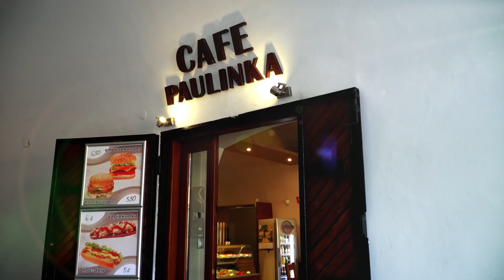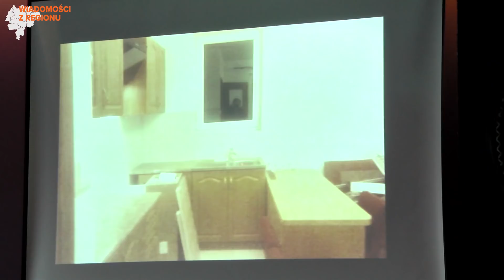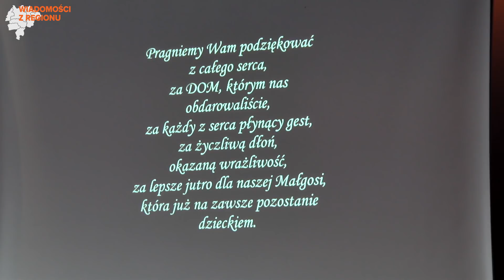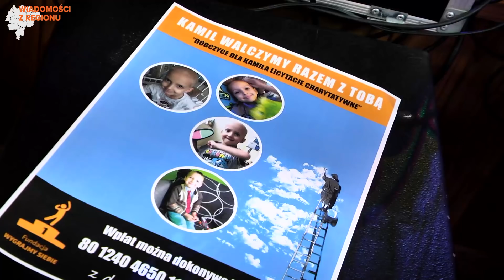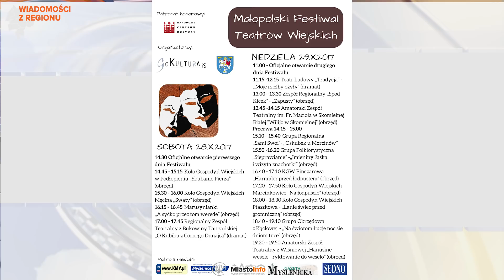Myślenice iTV: Wiadomości z regionu 35/2017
Zapraszamy na kolejne wydanie Wiadomości z regionu, a oto co działo się w minionym tygodniu w naszym powiecie. Państwo Ciężak - nowy dom i podziękowanie za pomoc, bal charytatywny w Czasławiu na rzecz Kamila Muty z Raciechowic, Wernisaże malarstwa, ikon i fotografii w Myślenicach, rekord RKO w SP nr 2 Myślenice.